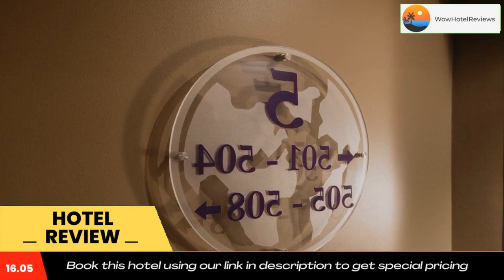Hôtel Mondial Review - Paris , France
Hôtel Mondial

 Hôtel Mondial
Located on a quiet street in Paris’ 9th arrondissement, Hotel Mondial is near the famous Opéra Garnier and Galeries Lafayette and Printemps department stores.
The hotel has air conditioned rooms with flat screen TVs, cable TV, and safes. Free Wi-Fi, private parking and a buffet breakfast are available. Microwavable meals and desserts can also be provided.
Hotel Mondial’s central location and proximity to excellent bus and metro connections mean that guests are able to easily visit Paris’s sites such as the Louvre museum, Tuileries Garden, Notre Dame and Place de la Republique.